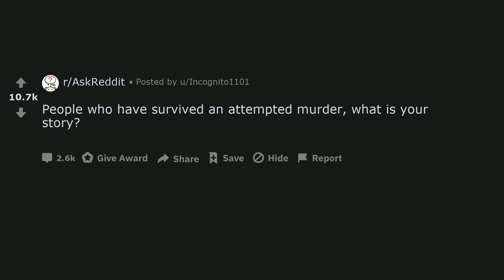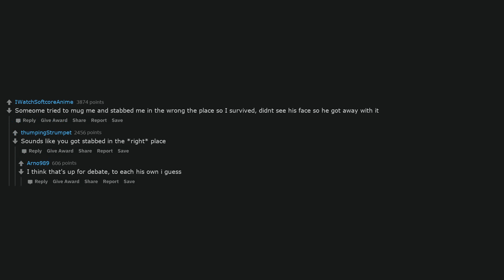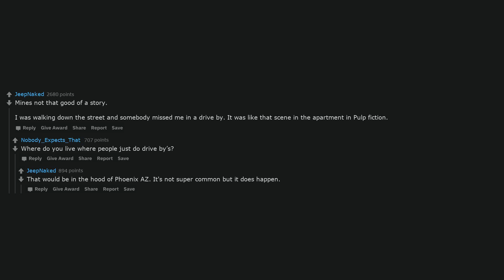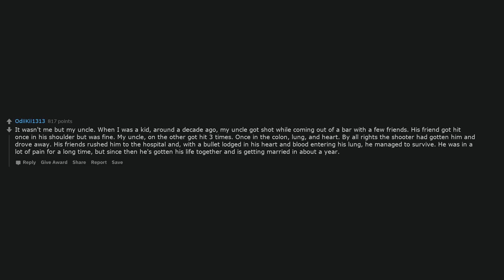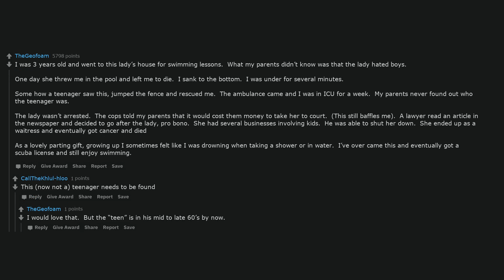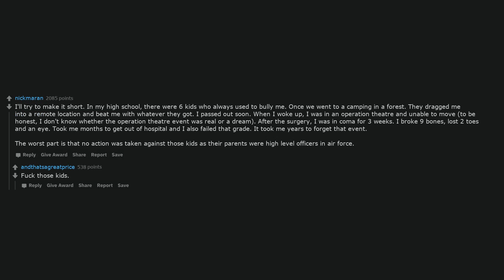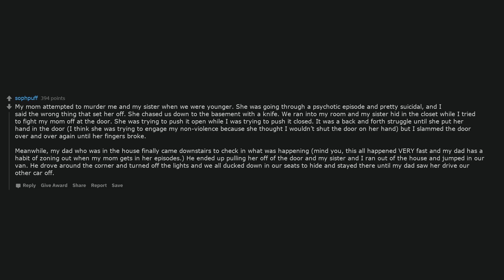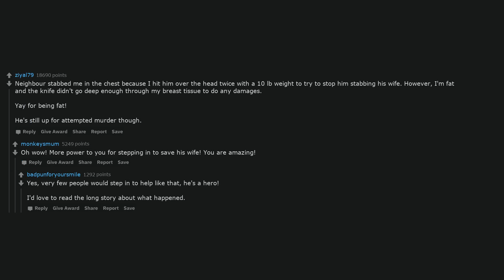People who have survived an attempted murder, what is your story?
I Welcome Feedback So Leave It In The Comment Section Please! I Can Do Other Subreddits Too So Just Ask!